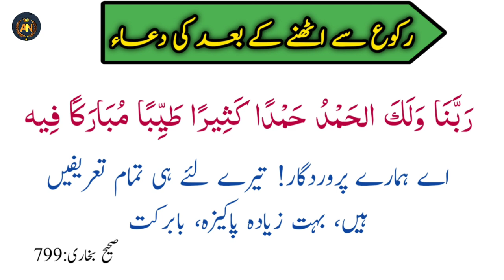Dua After Ruku | Ruku Se Uthne Ke Baad Ki Dua | Namaz Ki Duain | Namaz ki dua An help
About

is video mein ruku ke baad ki dua Bataya hain jo sahi hadees ki roshni mein hai is channel mein har tarah ki dua milega lehaja aap se request hain video pasand aaye to video ko like comment and share jarur kare aur agar aap naye hain is channel main to channel ko subscribe jarur Karen
assalamu alaikum warahmatullahi wabarkatuh

ruku se uthne ke baad ki dua
ruku ki dua
ruku se uthne ki dua
ruku se uthne ke bad ki dua mufti tariq
dua after ruku
ruku ke bad ki dua
Rabbana lakal Hamd
Rabbana dua
namaz ki dua
namaz ki duain
ahlehadees namaz ki dua
ahlehadees dua
salah according to ahle hadees
daily dua every Muslim
daily duas
masnoon duain
an help